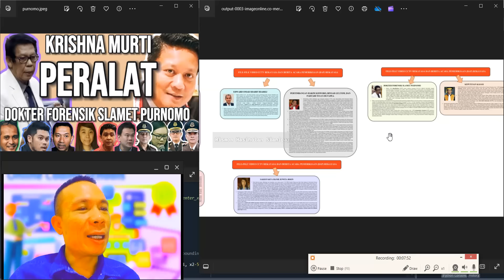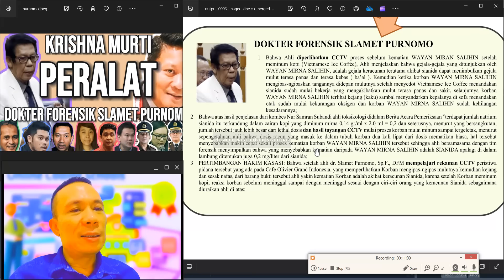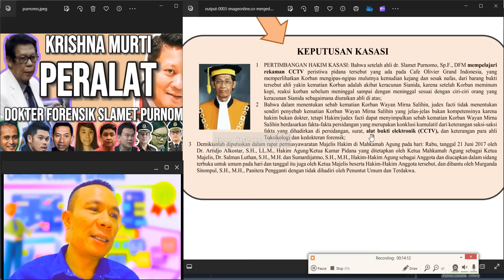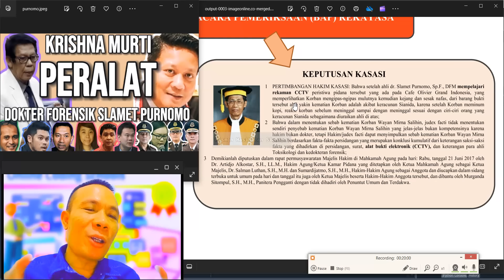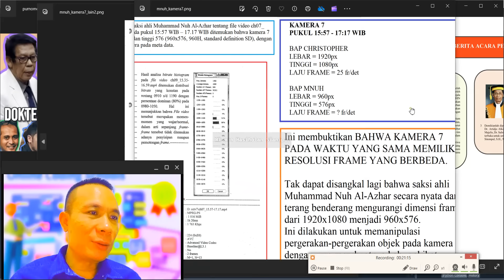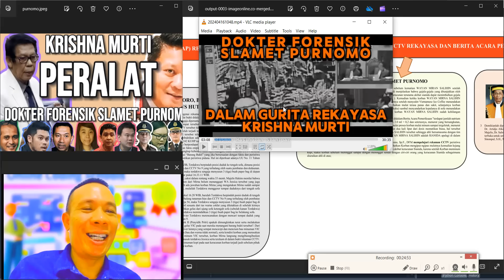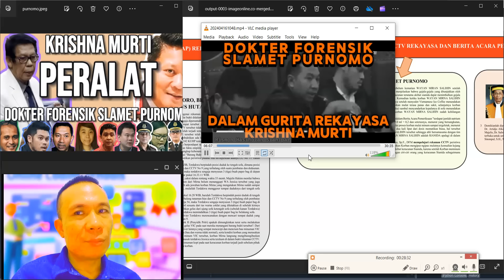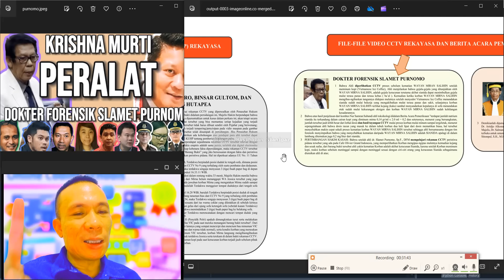KRISHNA MURTI PERALAT DOKTER FORENSIK SLAMET PURNOMO UTK LANCARKAN REKAYASANYA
Krishna Murti, Muhammad Nuh Al-Azhar, dan Christopher Hariman Rianto berhasil memperalat dokter forensik Slamet Purnomo untuk membenarkan video CCTV rekayasa mereka. Dan berhasil.

Diagnosis gejala Mirna Salihin setelah meminum kopi dilakukan Slamet Purnomo terhadap video CCTV 7 yang telah mengalami pengaburan (downscaling) dan kerusakan temporal (25 FPS menjadi 10 FPS). Padahal diagnosis berbasis video CCTV rekayasa ini dipakai bahkan oleh hakim konstitusi untuk memutuskan perkara.

Sangat miris wajah hukum di republik ini yang dengan sangat mudah diobrak-abrik dan direkayasa oleh Krishna Murti.

Video ini menunjukkan diagram gurita rekayasa yang dikendalikan oleh Krishna Murti untuk mendistribusikan video CCTV rekayasa Muhammad Nuh Al-Azhar dan Christopher Hariman Rianto dan BAP-nya kepada seluruh saksi ahli dan saksi fakta.

Kepada saksi fakta Hani Juwita Boon ditayangkan video CCTV rekayasa tersebut yang membuatnya ingat bahwa Mirna Salihin meminum kopi dengan sedotan yang sudah ada di dalam gelas. Hal ini bersesuaian dengan kesaksian palsu penipu Muhammad Nuh Al-Azhar dan Christopher Hariman Rianto yang telah menghancurkan resolusi frame dan laju frame pada kamera CCTV 7 yang menangkap kejadian itu pada sekitar pukul 17:18:30 WIB.

37 BUKTI ILMIAH REKAYASA VIDEO CCTV OLEH MUHAMMAD NUH AL-AZHAR DAN CHRISTOPHER HARIMAN RIANTO: